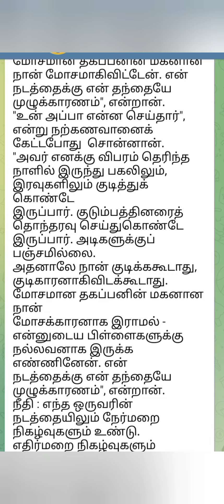என் நடத்தைக்கு என் அப்பா தான் காரணம்